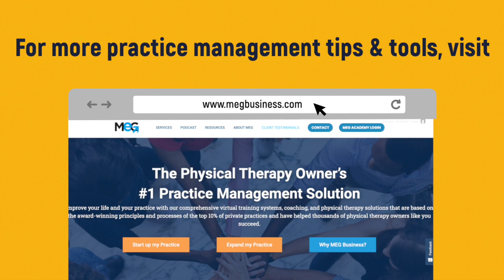What to Expect from the Private Practice Credentialing Process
You can’t escape it! Credentialing can either help you or hurt you, and it’s your responsibility to know the rules for your state and the compliance intricacies of this process. This isn’t an aspect of your business that you should be trying to do yourself, or dragging your feet on! Work with experts to avoid any messes with your contracting & credentialing.

Episode at a glance:
- The difference between contracting and credentialing
- Diversify your services
- Do not DIY this process
- Credentialing works between your Front Desk and Billing departments

Want to get your private practice to the top 10%? Ask about our executive training in MEG Academy

We know that personnel is the #1 expense in private practice. Does your front desk feel like a revolving door? Explore our NEW Virtual Front Desk service

Physical therapists DO NOT BILL! Let us take this off your plate with our Billing Solutions

Credentialing struggles? It's a headache, we know. We've got you covered

Your website is your digital storefront. Is yours working for you?